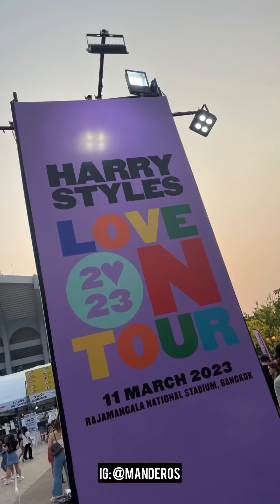Some Highlight From My Trip in Bangkok Thailand 2023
Some Highlight My Trip In Bangkok Thailand 9 - 12 Maret 2023